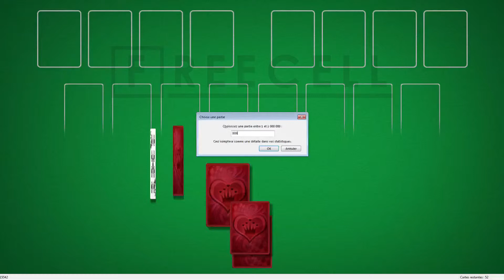Solution to freecell game #809 in HD